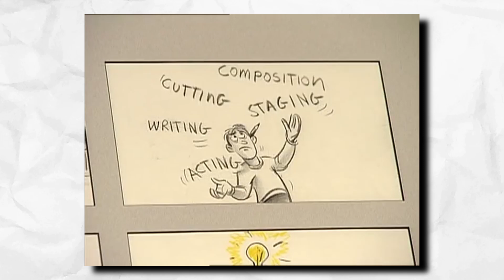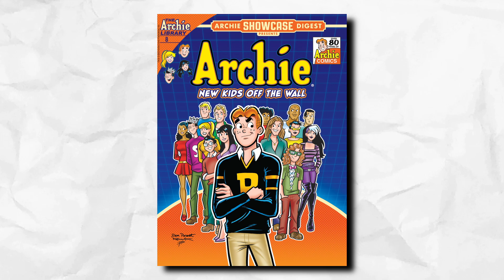The Reboot Issue: Why is it so hard? - Fascinating Fiction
Fascinating Fiction is a scripted video essay series in which Pokeprof goes over various forms of fictional media to give his personal thoughts, analysis and opinions on what brought these characters and stories to life.

We're doing something slightly different this week! This time around, we're going to be talking about Reboots, what goes wrong with them, what cna be done to make them better, and overall just talking about how media works in general!

"Fluffing a Duck, Sneaking Weasel Faster"